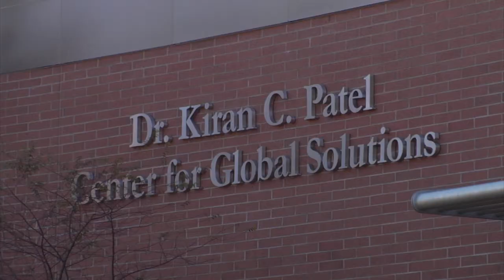Sage wisdom By Kanwal Rekhi at the event organized by TiE Tampa. part 6 Last in series.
This part has Q and A form audience including kanwals own start-up story.